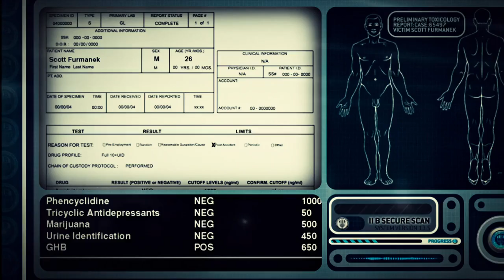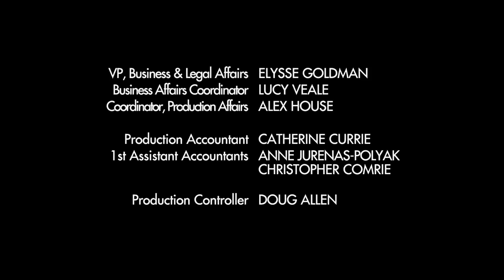The Listener | Season 4 | Ep. 7 | Caged In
Toby witnesses the suspicious death of a promising, young MMA fighter and he enters into the nefarious business dealings of two rival leagues to investigate.